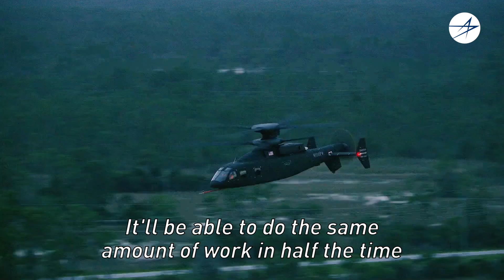Delivering the Edge - Episode 5 - Aircraft Capability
DEFIANT X and RAIDER X will provide the U.S. Army with the superior capabilities they need to deter future conflicts.